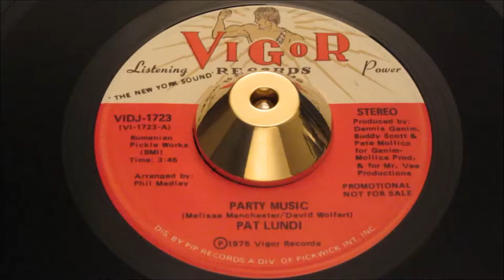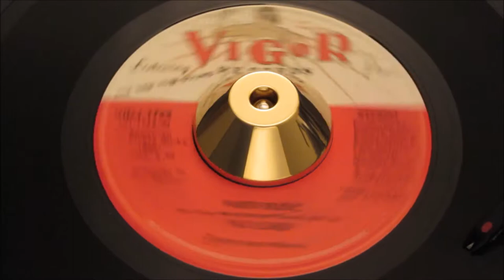Pat Lundi - Party Music - VIGOR: 1723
starting to receive NS attention again, getting loads of spins, judging by current turntable action, this elusive 45 may well climb into a monster.
A Side

Title: Party Music
Produced By: Dennis Ganim, Buddy Scott, Peter Mellico
Arranged By: Phil Medley
Written By: Melissa Mancherster & David Wolfert
B Side

Title: Same: Instrumental
Year: 1975
City: new york, n.y.
Tracklisting

Pyramid 11